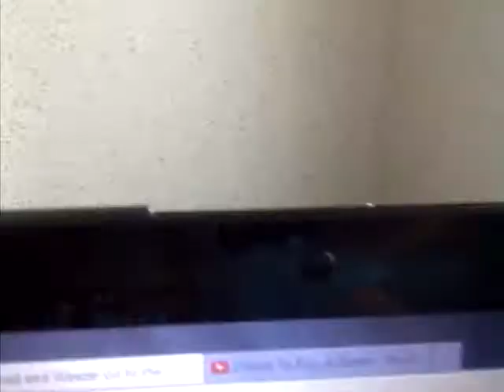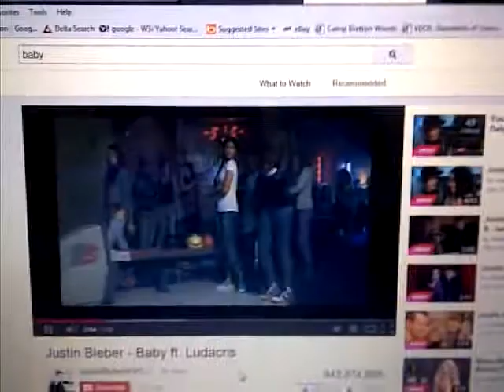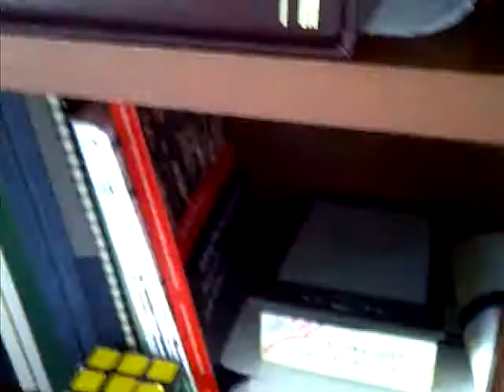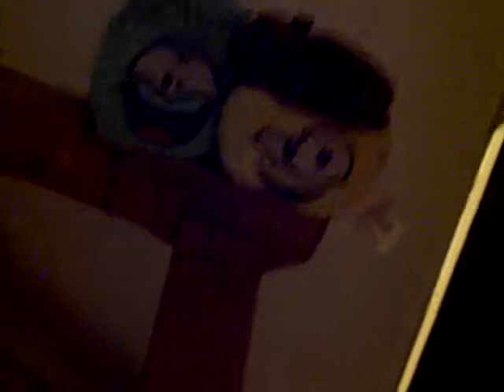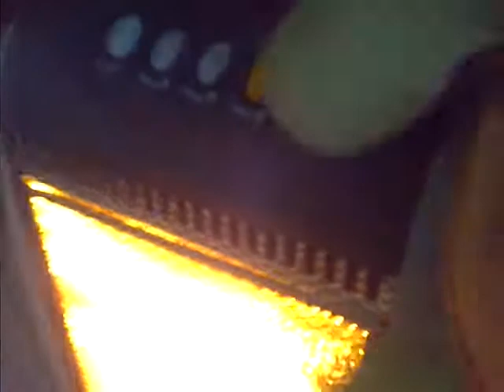Elite turtle force:Operation puffle.Part 3. (Final)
This is the final part of "Elite turtle force:Operation puffle" They got all the puffles and now they are going inside the bad bear's base. (Tung twister. LOL!) Or Lair. Either way. unfortunately Captain and Buddy got kidnapped. THE END! Just kidding. Sebastian and Luca got them out.